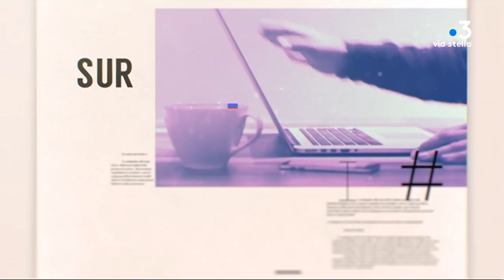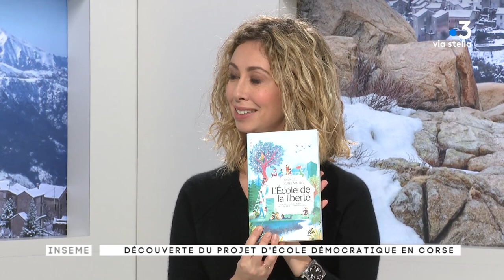Inseme du 05/02/18 : Découverte du projet d'école démocratique en Corse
SOMMAIRE
1. Découverte du projet d'école démocratique en Corse : le principe « repenser l’éducation pour que l’enfant devienne un citoyen libre et éclairé en le remettant au cœur du dispositif éducatif », plusieurs écoles démocratiques existent à travers le monde, et bientôt peut-être en Corse
2. Francine  présente des méthodes pédagogiques alternatives à celles de l'éducation nationale
3. Faustina : en direct du festival du film italien à Bastia qui fête sa 30ème édition , elle nous fera vivre l'événement de l'intérieur...
4. A 13h : « gare aux liaisons dangereuses entre ados et internet »